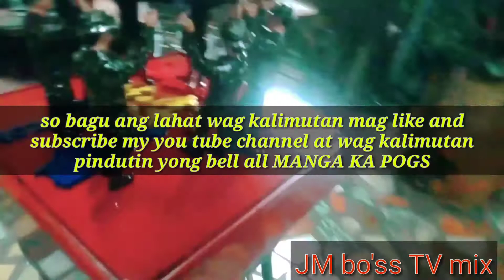SAF PNP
pasensiya na kayo manga ka pogs panandaliang video .heheh